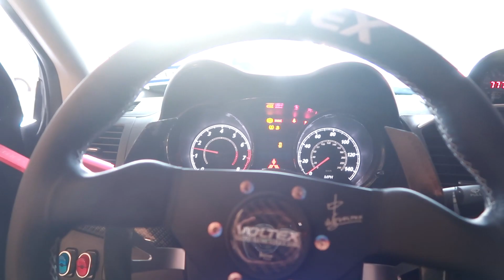Super Lap Battle 2021!